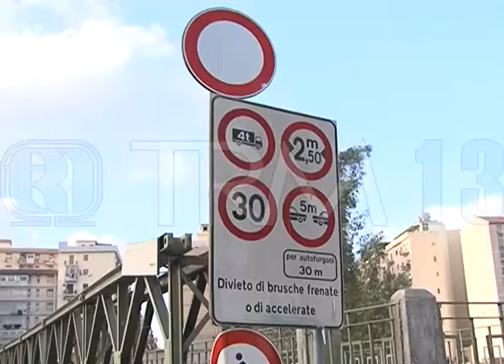Guadagna, riapertura ponte Balley prevista tra 20 giorni [TgMed 01/03/2016]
Il ponte Bailey della Guadagna a Palermo, dopo la chiusura avvenuta mesi fa e che ha causato qualche disagio agli abitanti della zona adesso riaprirà. Il comune sta studiando la possibilità di ampliare il ponte. DANILO
ARNONE.